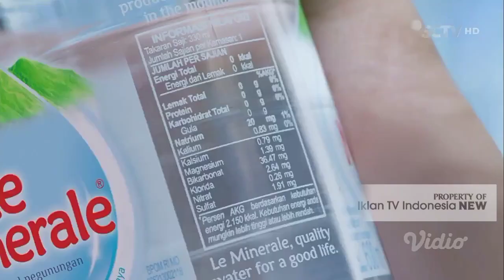TVC Iklan Le Minerale "Testimoni Amara" ft. Dr. Reisa Brotoasmoro (Februari 2024) | SCTV HD